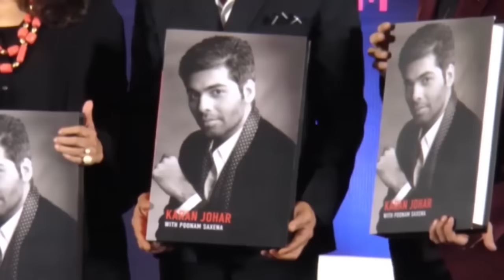Karan Johar made SHOCKING revelation during launch of An Unsuitable Boy; Watch Video | FilmiBeat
Karan Johar is one such celebrity who has openly speaks whatever is their in his mind. Be it his relationship with Shahrukh Khan, his sexual orientation, tiff with Kareena Kapoor, or his distance with Kajol, he has always been extremely honest about his life in front of media. Karan's first ever book “An Unsuitable Boy” launched by his dear friend Shahrukh Khan in Mumbai where also he make some REALLY shocking revelations about his life. Take a look revelation he made during the launch, UNCUT.